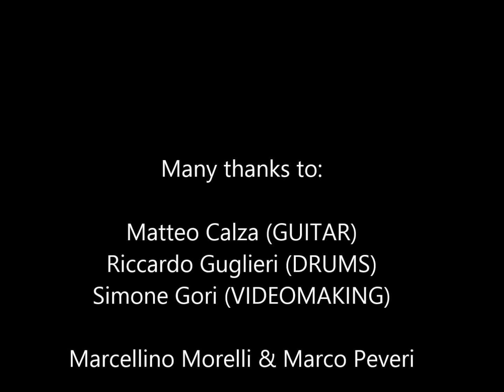Killing me softly (Fugees) cover by Stella Pastorin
Killing me softly (Fugees)
Acoustic cover live @KIOSKO (Piacenza) 17/01/2015
Voice: Stella Pastorin
Guitar: Matteo Calza
Drums: Riccardo Guglieri
Videomaker: Simone Gori